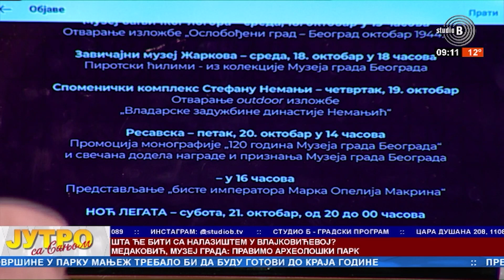Šta će biti sa ARHEOLOŠKIM NALAZIŠTEM u Vlajkovićevoj? | Jelena Medaković - JUTRO SA SANJOM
Direktorka Muzeja grada Beograda Jelena Medaković za Studio B otkriva da rimsko arheološko nalazište u Vlajkovićevoj ulici neće biti zatrpano, već da će svi sarkofazi i akvadukt biti konzervirani i zatim postavljeni u novi arheološki park na istom mestu.

Gost: Jelena Medaković - Direktorka Muzeja grada Beograda

Urednik i voditeljka: Sanja Lubardić

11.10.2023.